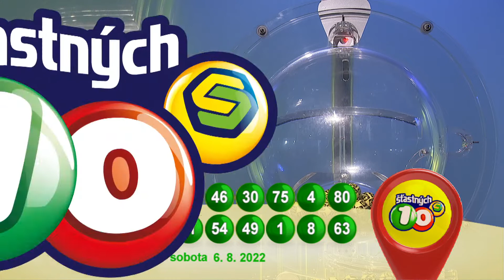Š10 - 6. 8. 2022 - Polední